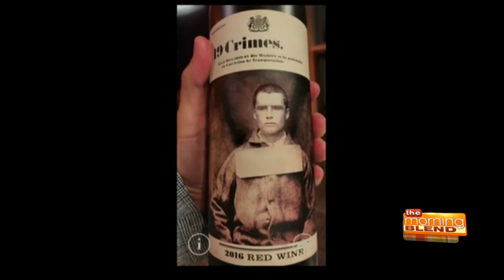Talking bottles of 19 Crimes wine with augmented reality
The age of talking labels is officially here! No longer do we walk into a wine store and simply pick up a bottle of red, pay and walk out. Tim Irwin explains, instead we now point our smart phone with its AR app at the bottles label and before our very eyes, we see a video and find ourselves immersed in the story. 19 Crimes is the first winery to use this exciting technology to engage its consumers in more than the varietal and blends and bouquets of its wines.